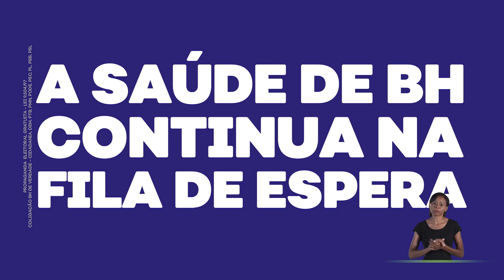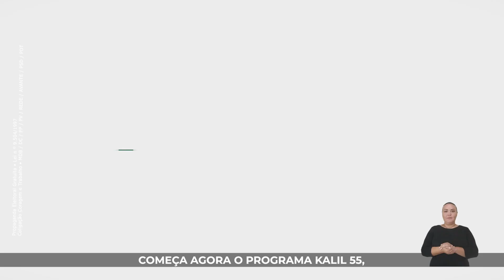Horário Eleitoral: Belo Horizonte/MG - candidatos à Prefeitura (23/10/2020)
0:00 Rede Minas
0:19 PT - Nilmário Miranda
1:23 BH de Verdade - João Vitor Xavier (Cidadania)
4:40 Solidariedade - Professor Wendel Mesquita
4:58 Patriota - Marcelo Souza e Silva
5:13 Coragem e Trabalho - Alexandre Kalil (PSD)
8:00 Republicanos - Lafayette Andrada
8:37 PCdoB - Wadson Ribeiro
8:53 Frente de Esquerda BH em Movimento - Áurea Carolina (PSOL)
9:09 NOVO - Rodrigo Paiva
9:23 PSDB - Luisa Barreto
10:00 Espaço vazio